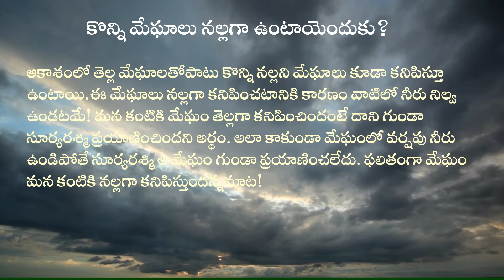కొన్ని మేఘాలు నల్లగా ఉంటాయెందుకు? Why are some clouds black?/Telugu General Knowledge Content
In this video we will know Why are some clouds black?.